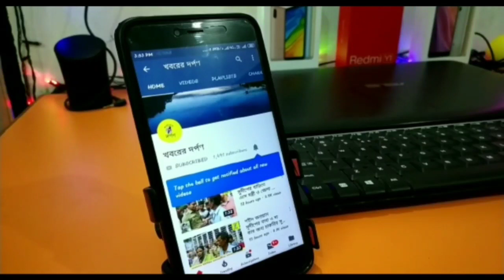পাঁচদাড়া নয়ানজুলিতে নিয়ন্ত্রণ হারিয়ে ইঁট বোঝায় ট্রাক উল্টে গুরুতর আহত ২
শনিবার রাতে নদীয়ার পলাশীপাড়া থানার পাঁচদাড়ায় নিয়ন্ত্রণ হারিয়ে নয়ানজুলিতে উল্টে গেল একটি ইট বোঝায় ট্রাক।এই ঘটনায় গুরুতর জখম হয় ড্রাইভার ও খালাসী। আহতদের নাম রহিম সেখ ও ইজাজুল সেখ দুজনের বাড়ি মুর্শিদাবাদ জেলার নত্তদা থানা এলাকায়। স্থানীয় মানুষ ও পুলিশের তৎপরতায় আহতদের পলাশীপাড়া প্রতিময়ী গ্রামীণ হাসপাতালে নিয়ে আসা হয়।আঘাত গুরুতর হওয়ায় তাদের প্রাথমিক চিকিৎসার পর বহরমপুর মেডিকেল হাসপাতালে রেফার করেন। চিকিৎস।